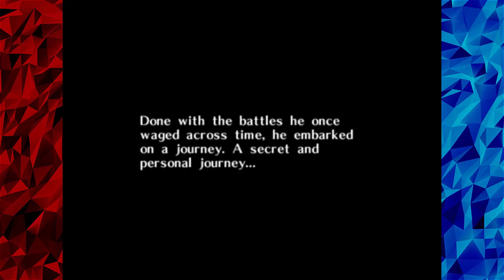Pure Nostalgia! | The Legend of Zelda Majora's Mask | Part 1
Another adventure begins as we plunge into the land of Termina to save it from a "Terrible Fate..." I'm excited to finally start this project and I hope everyone along for the ride enjoys it as well!

It really helps me out and will keep you updated on future content!